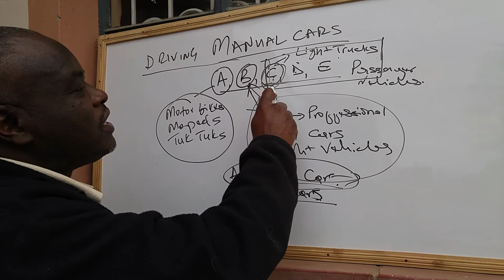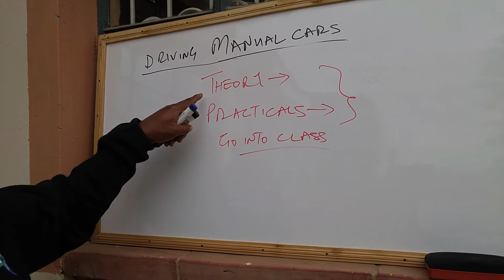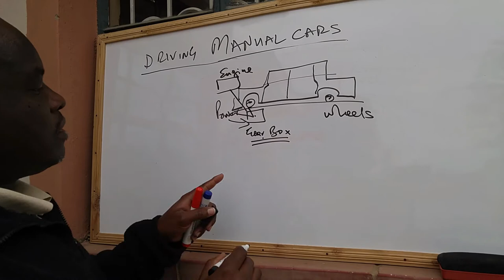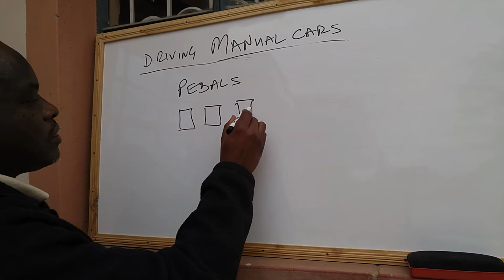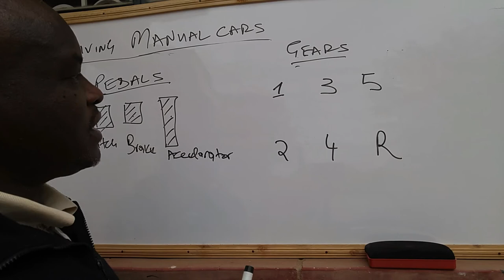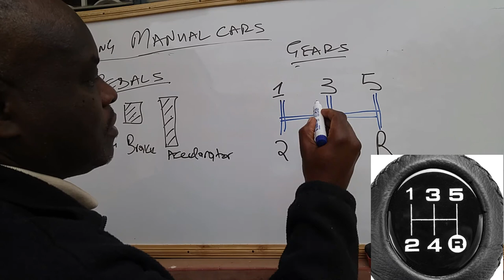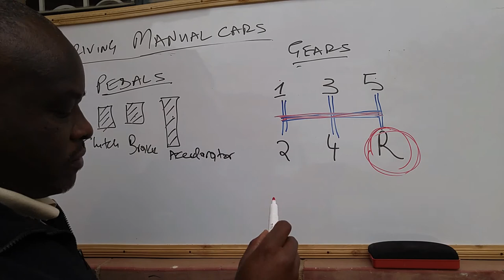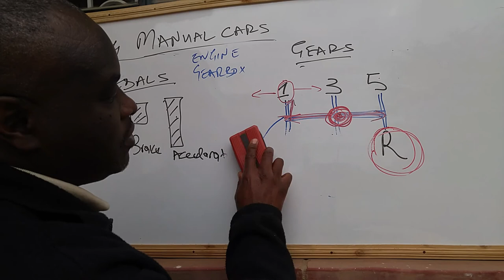How to drive a manual car Part 1 for Learners and New Drivers - Learn with Mr. Kahara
Easily learn to drive a manual car through this 4 part series of how to drive a manual car for a new driver. In this videos, we look into the intricacies of driving manual cars which is feared by many new drivers wishing to learn how to drive manual cars. However, if you follow the right process patiently as explained here it will be a walk in the park!
We shall start by Theory part and conclude with the practical aspect. To be able to properly learn one must start with understanding the basics of how manual cars work. Hope this video will be helpful to you.